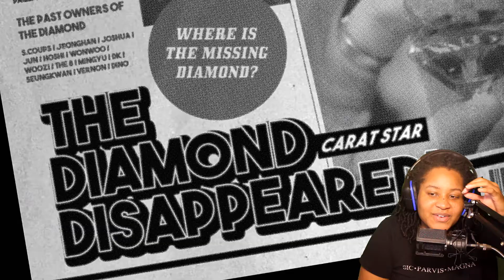REACTION TO SEVENTEEN HOME;RUN